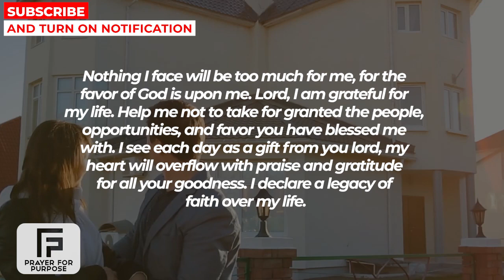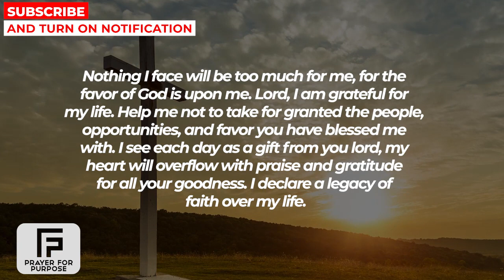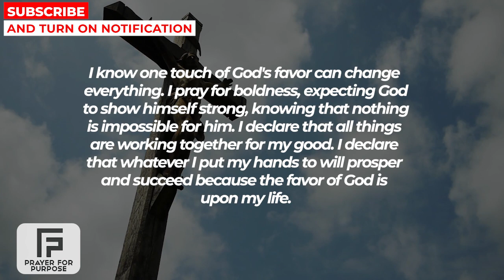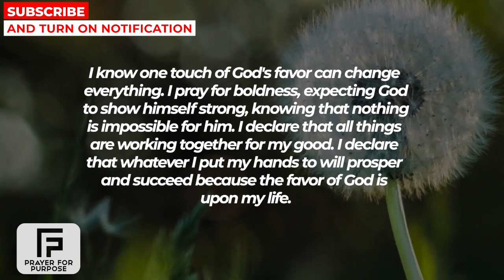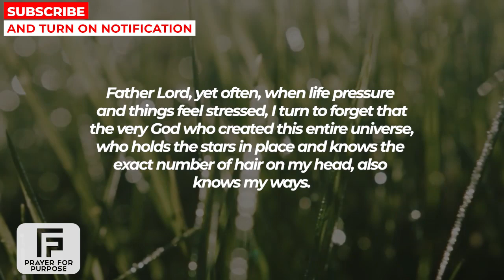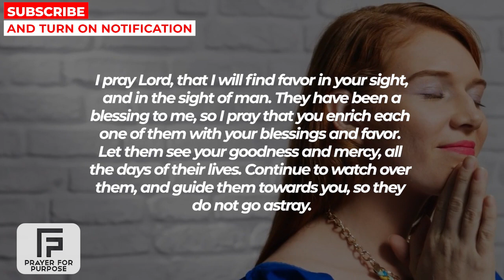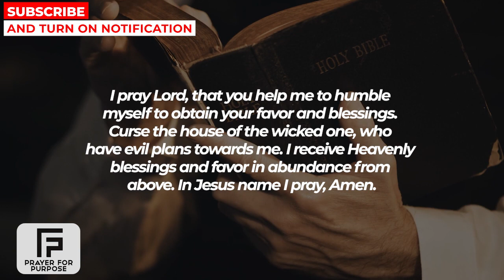GOD LOVES YOU AND WANTS TO BLESS YOU - LISTEN TO HIM NOW | Powerful Prayer For Blessings And Favour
MORE PRAYERS